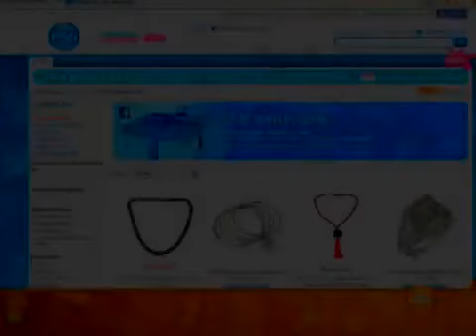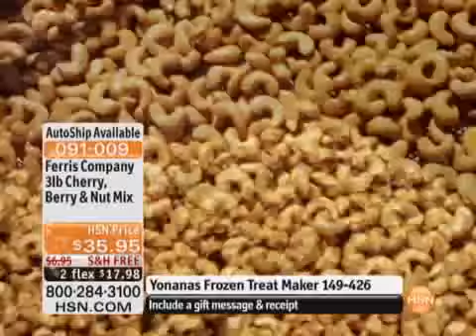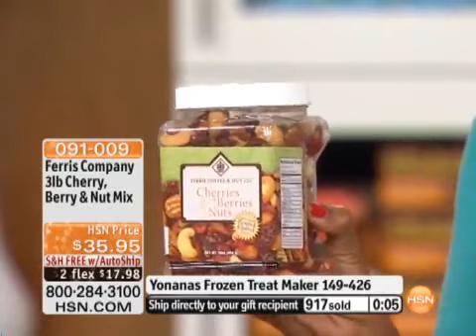Keri Maletto Guest Hosting on HSN with Ferris Nuts